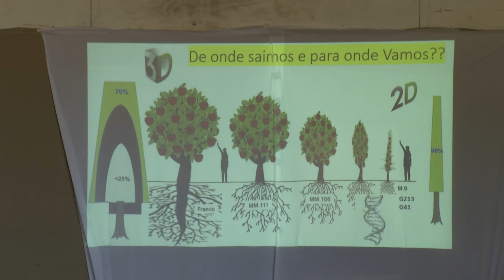Jornada tecnológica sobre maçãs em Palmas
Agro: O IDR – Instituto de Desenvolvimento Rural, realiza jornada tecnológica sobre maçãs no município de Palmas.